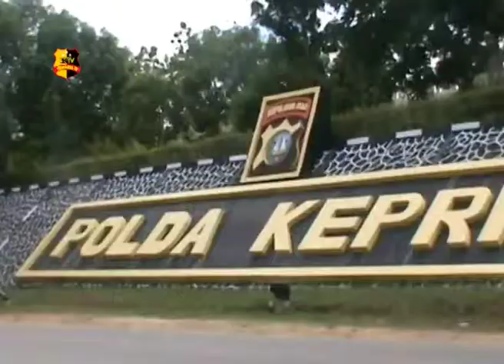KAPOLDA KEPRI FOKUS KEPADA 5 INSTRUKSI PRESIDEN